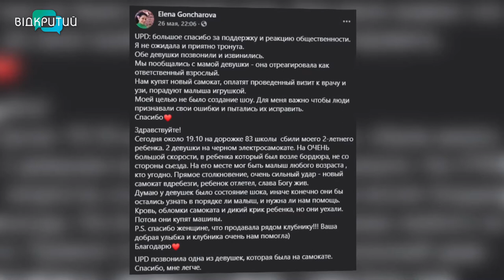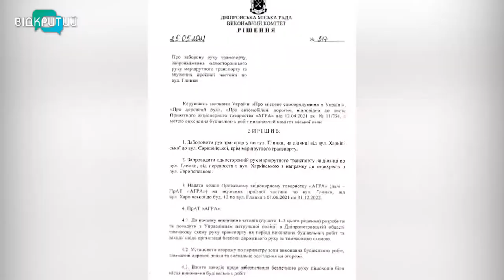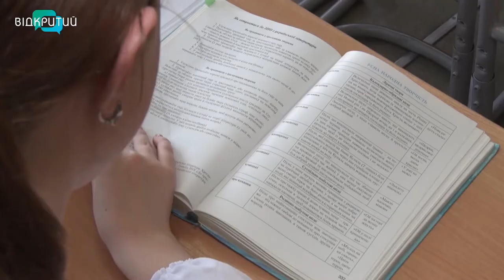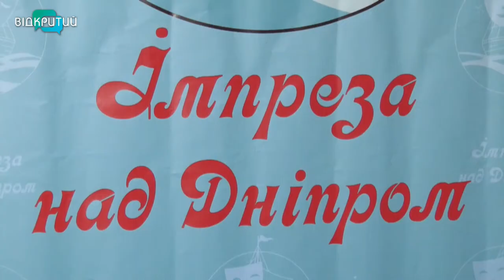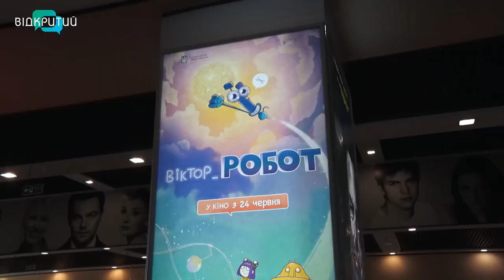Новини OPEN NEWS від 28 травня 2021 року 20:15